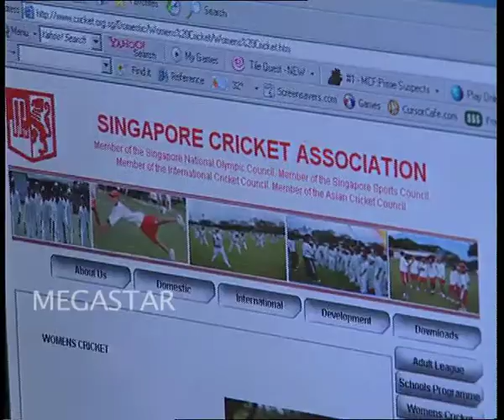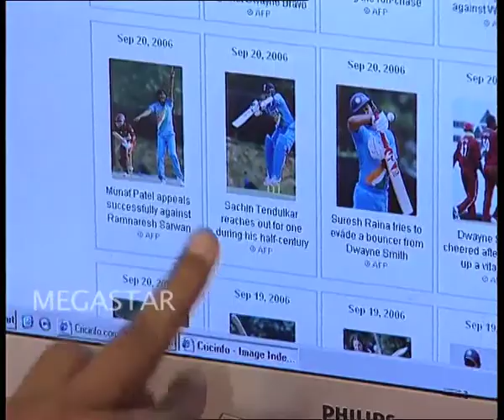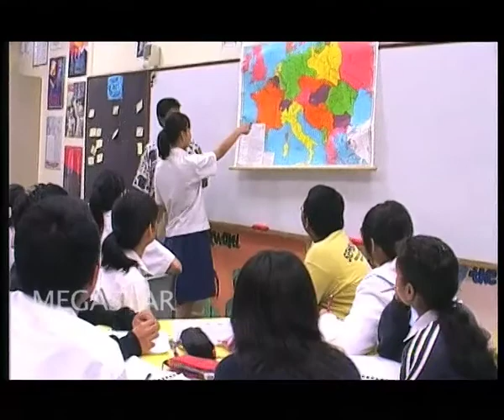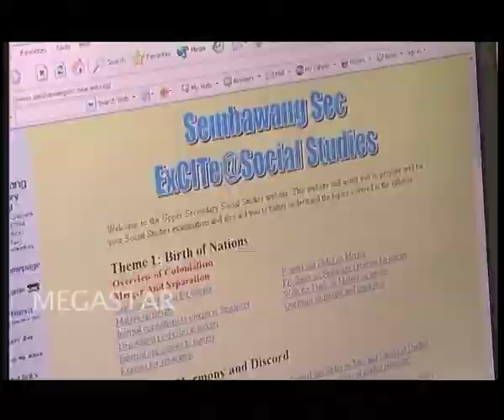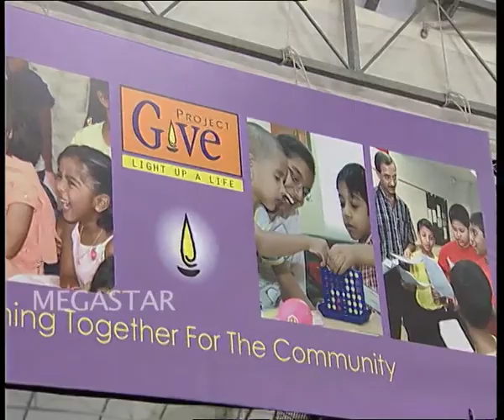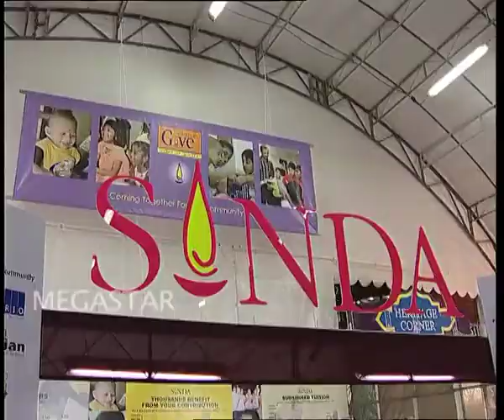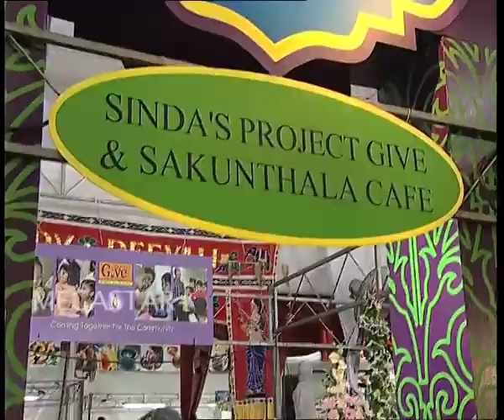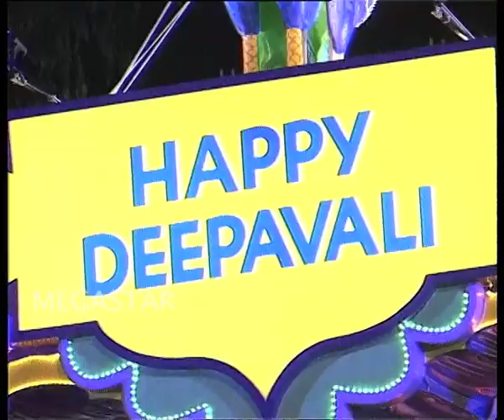Thil Thil Manathil SR 3&4 EPISODE 28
Thil Thil Manathil